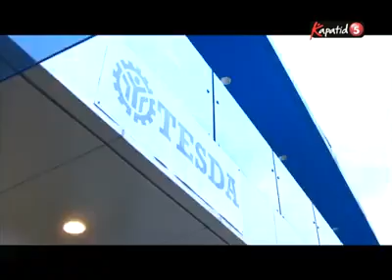Tasya Fantasya (Wattpad Presents) Episode 7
Wattpad Presents: Tasya Fantasya!!